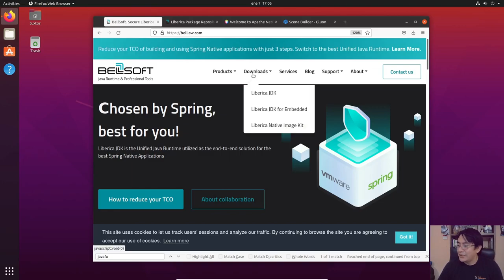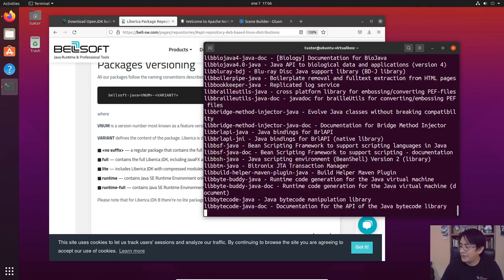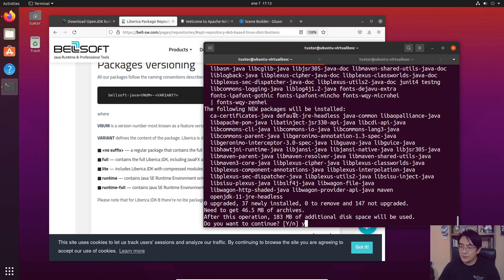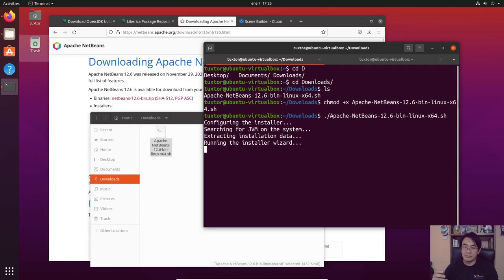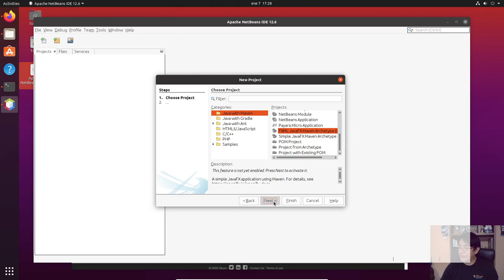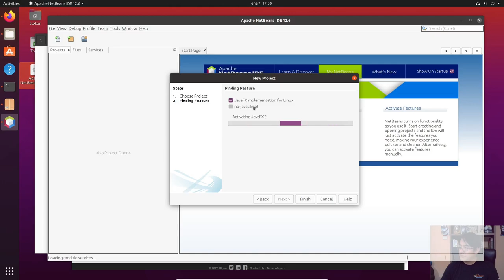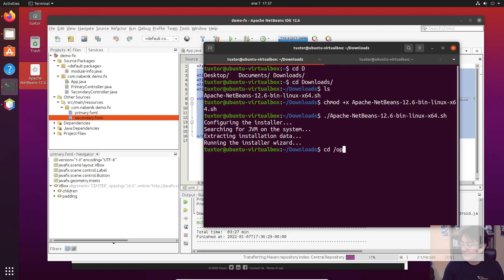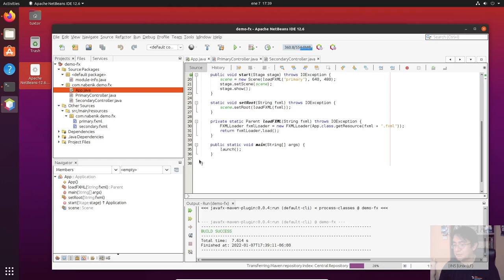Instalación de Java 17, JavaFX y NetBeans 12 sobre Ubuntu LTS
Durante este tutorial exploraremos la instalación de Java 17 en Ubuntu Linux LTS para la programación de aplicaciones con Java FX.

Utilizaremos Apache NetBeans 12.6 y lo integraremos a Scene Builder para la creación de interfaces graficas.

Índice:

00:00 - Inicio
01:53 - Instalación de Java 17 (Liberica JDK Full)
04:29 - Instalación de Maven
05:34 - Instalación de Apache NetBeans 12.6
08:15 - Instalación de JavaFX Scene Builder 17.0.0 y configuración de NetBeans
11:22 - Creando un proyecto con JavaFX